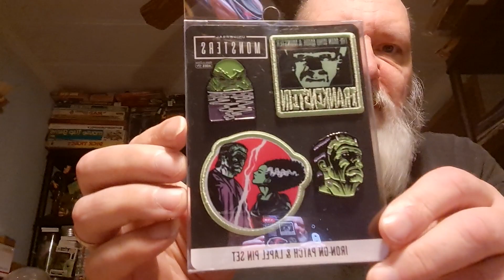A Christmas Present from For Horror Sake!